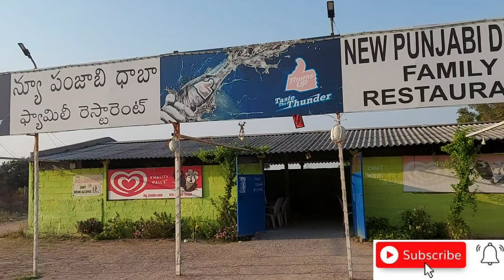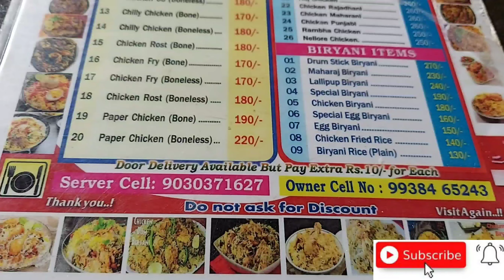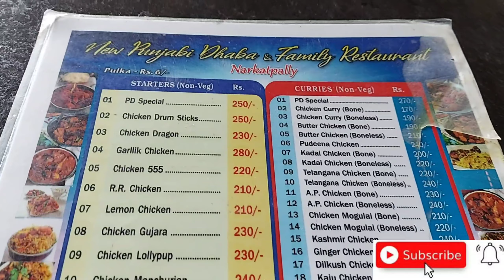Narketpally Famous NEW PUNJABI DHABAA , NH 65 near KamineniInstituteOfMedicalSciences